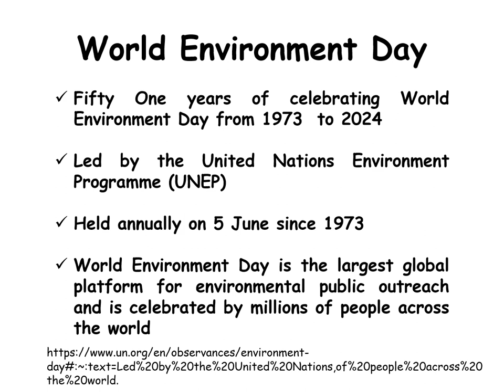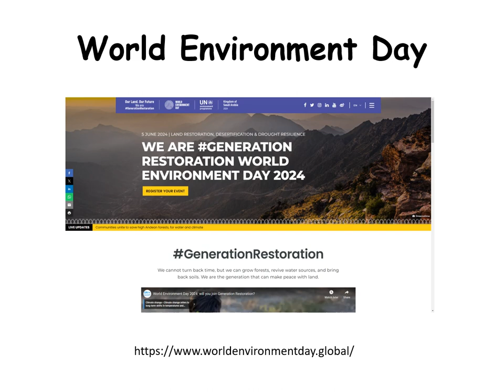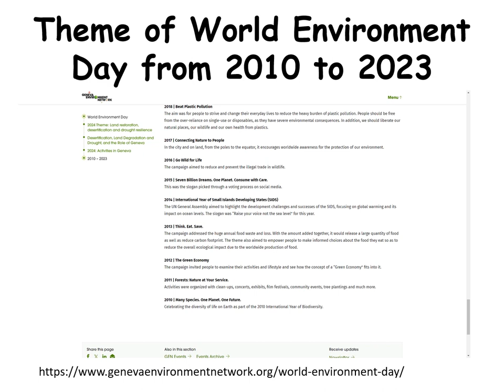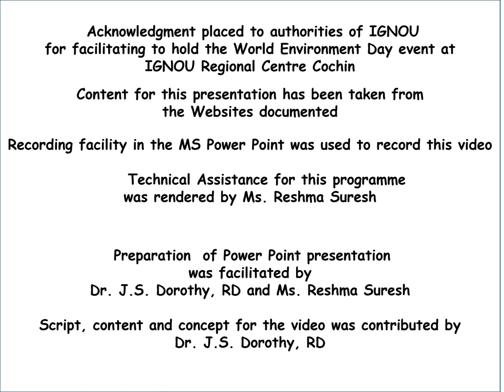English World Environment Day 2024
A brief about World Environment Day and the Theme for World Environment Day 2024  in  English has been shared.